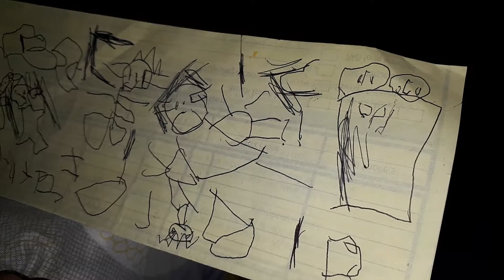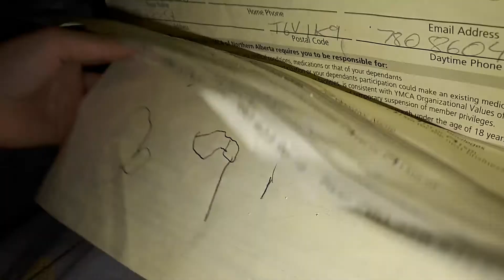The story of my life by 4yo Amanda